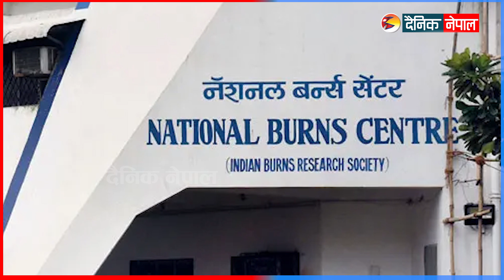कस्तो छ कांग्रेस सांसद चन्द्र भण्डारीको स्वास्थ्य अवस्था ? Dainik Nepal